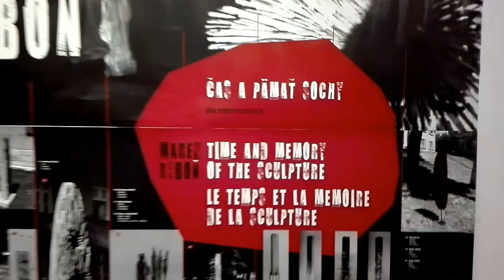DAMY RADĘ,GDY MAZUR ZA DORADZANIE NA STRONĘ PEPICZKÓW PRZEPĘDZIMY I PO LICHWIE!!!